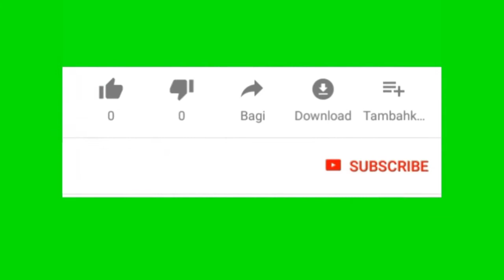ক খ গ ঘ শিকো আহা - Assamese consonant learning